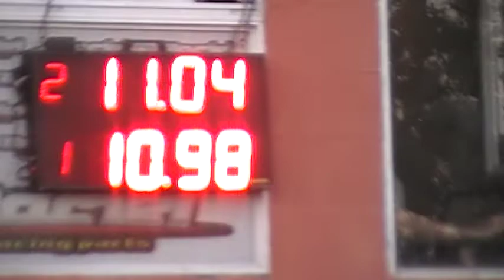12/05/2019 El canal de todos Autodromo de Avellaneda